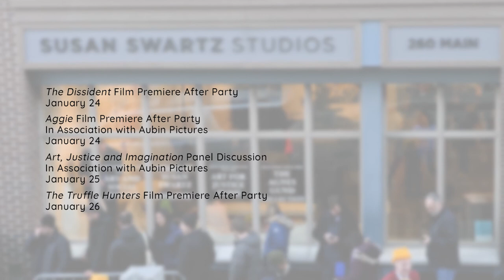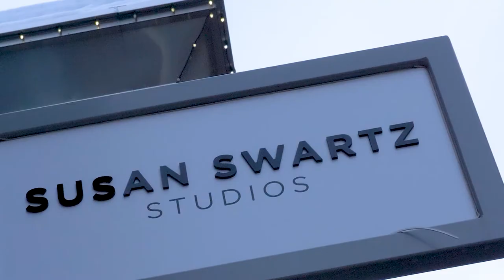Susan Swartz Studios - Sundance Film Festival 2020 Highlights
Susan Swartz Studios was thrilled to host an exciting line up of events at this year's Sundance Film Festival, which ran from January 24 to February 2, 2020. for full details.